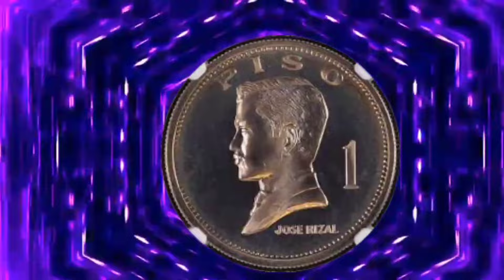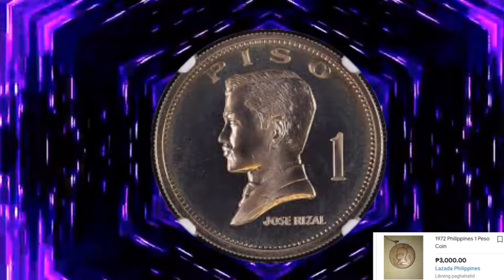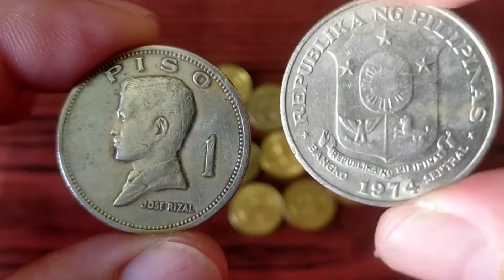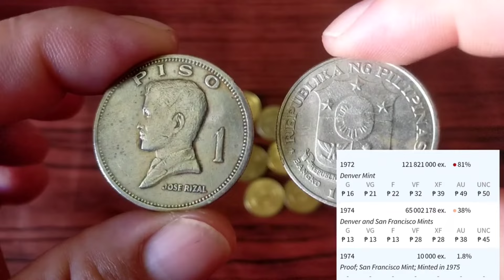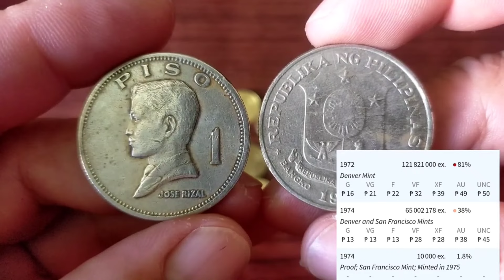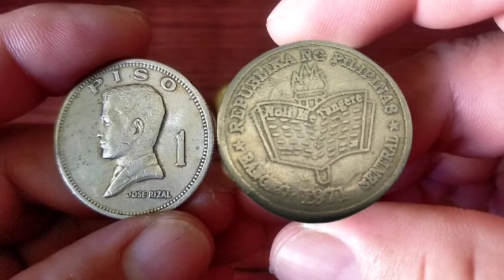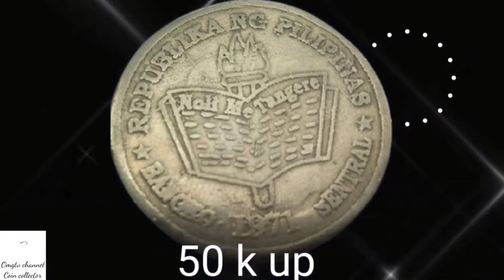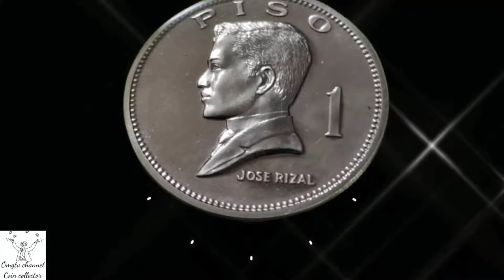#616. ang piso big na sobrang mahal ang oresyo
Guys panoorin ang video hanggang sa dulo para malaman nyo ang poso na 50k ang halaga.
Pages:
OTHER KEYWORDS
rarecoin ko
PINOY PAWNSTAR